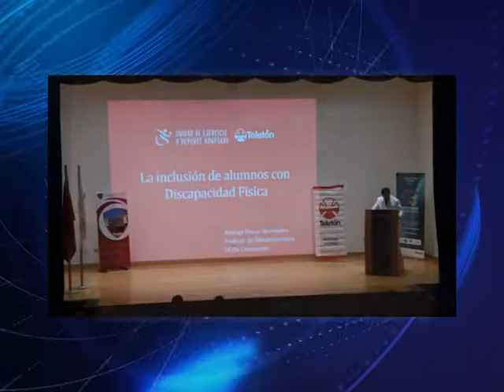07 jun 2018 Instituciones trabajan en prepara a profesores de educación física para trabajar con niñ